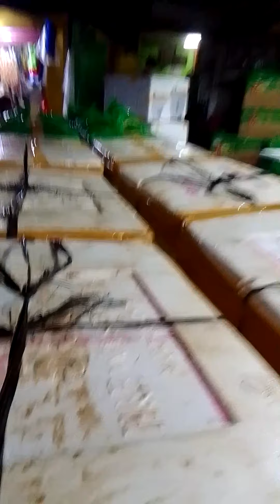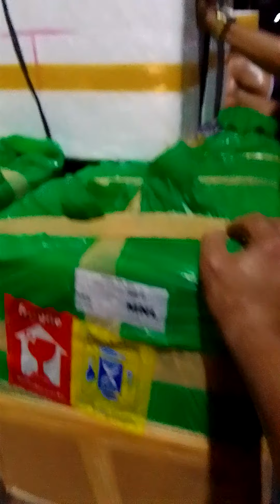Malabon Punduhan at Ang Kargador mga Boss/ Jun Tags vlog#26👈